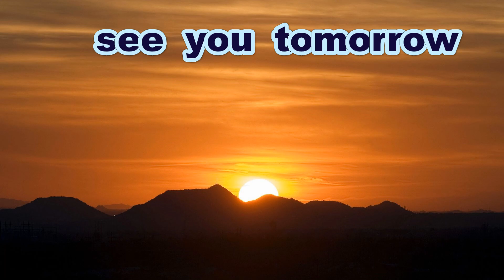《中学硬式・シニア卒団》【サイドノック】 佐伯シニア 【挨拶～円陣】 20220811@アクア